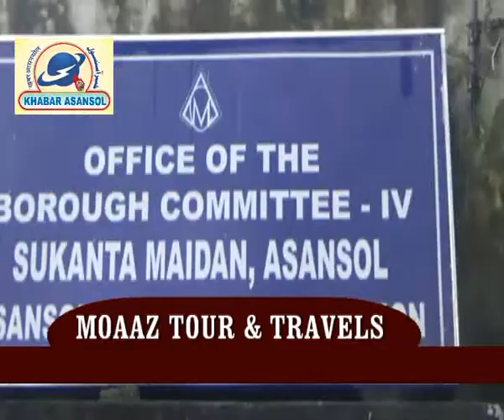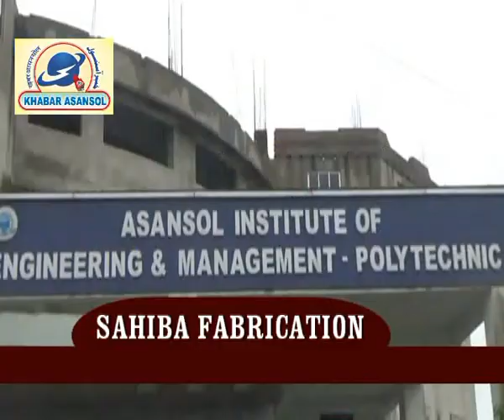Khabar Asansol Urdu 12/08/17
Rafat nasim